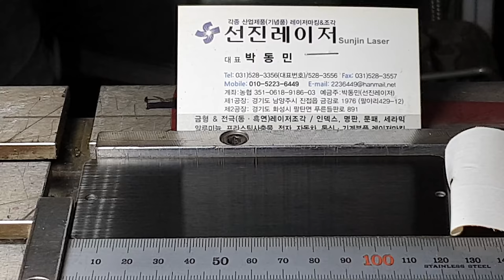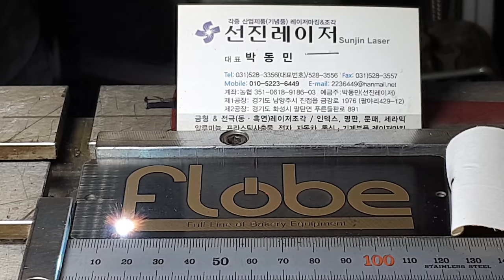명판 레이저 마킹하기